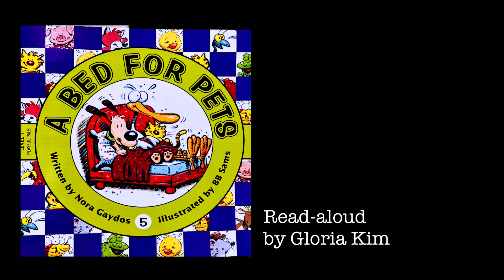0.6 Duranno Library | A Bed for Pets